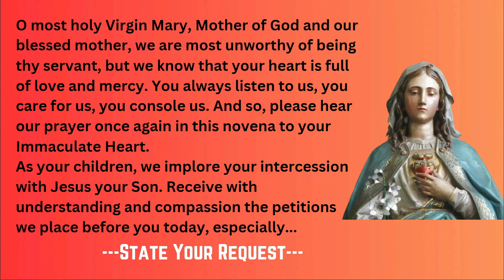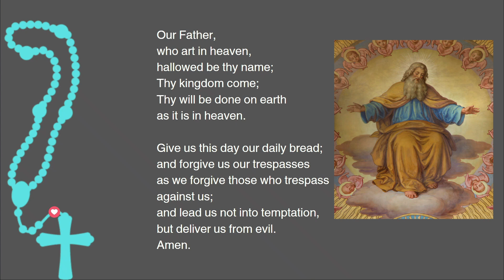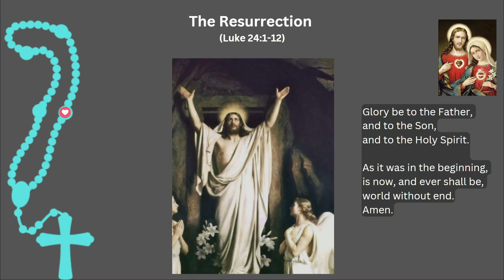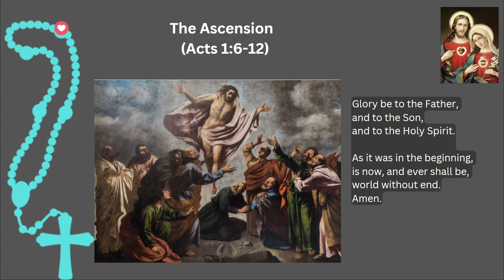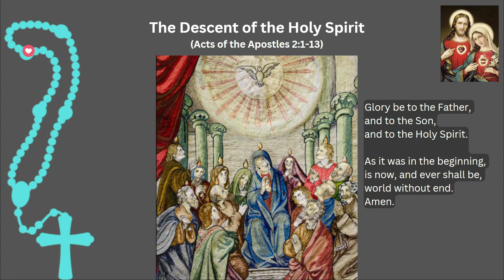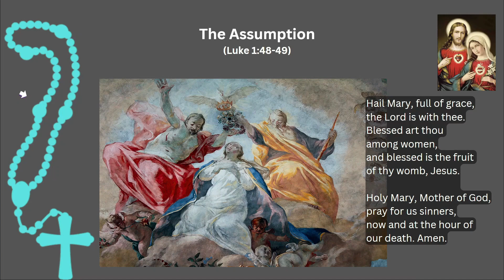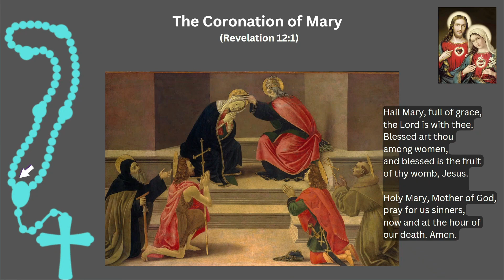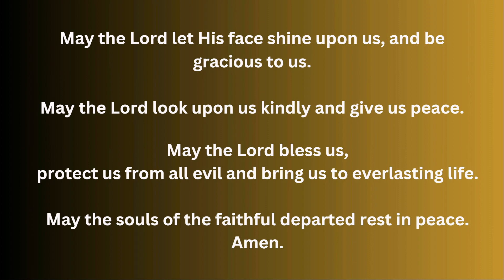Immaculate Heart of Mary Novena Day 6 with Today’s Rosary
The Immaculate Heart of Mary signifies the great purity and love of the heart of the Blessed Virgin Mary for God. She willingly agreed to be the mother of God, most worthy to be so because she was born without original sin.
Mary’s Immaculate Heart points us to her profound interior life, where she experienced both joys and sorrows, yet remained faithful, as we, too, are called to do.